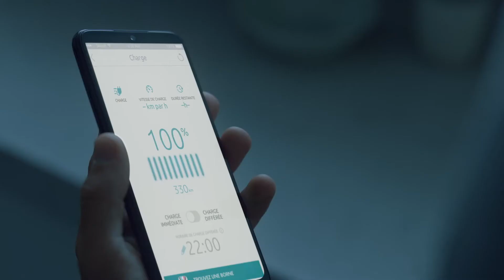REFGA 112 - Changement de pneus et Citroen E-Jumpy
REFGA | Aujourd'hui, Hervé et Carole ont retrouvé l'équipe du garage Emil Frey Genève Les Acacias pour parler des changements de pneus et de la nouvelle Citroen e-jumpy : l'utilitaire électrique disponible en plusieurs tailles !